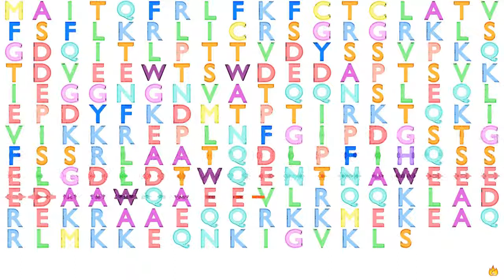Gene Music Using Protein Sequence of EBAG9 "ESTROGEN RECEPTOR BINDING SITE ASSOCIATED, ANTIGEN, 9"